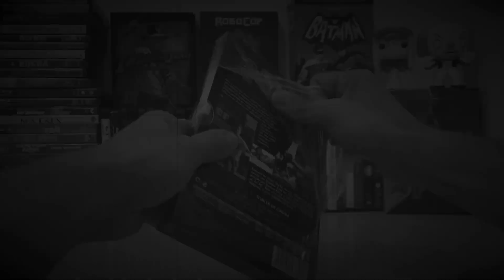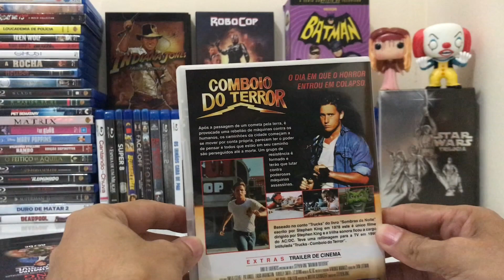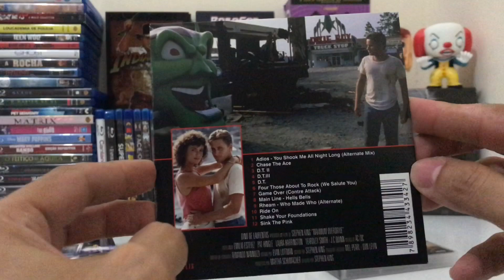UNBOXING | COMBOIO DO TERROR (1986) - DVD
Fala galera! Tá chegando mais um "UNBOXING" nostálgico no CANAL!

O clássico 'Comboio do Terror', o único filme dirigido pelo mestre do terror, o escritor Stephen King, acaba de ser lançado em uma linda edição pela ONEMOVIES.

Baseado no conto “Trucks” do livro “Sombras da Noite” escrito por Stephen King em 1978 este é único filme dirigido por Stephen King e a trilha sonora ficou a cargo do AC/DC. Teve uma refilmagem para a TV em 1998 intitulada “Trucks - Comboio do Terror”.

GOSTA DE PARTICIPAR DE SORTEIOS?

TEM SORTEIO CHEGANDO!